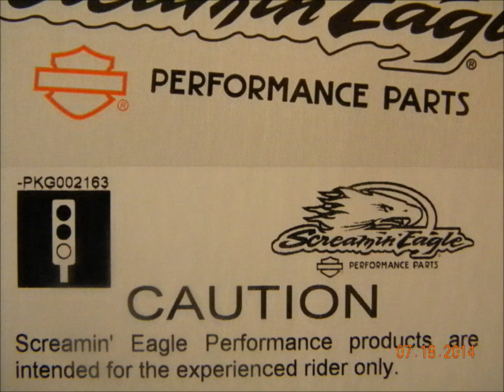Screamin' Eagle St Performance Spark Plug and Wire